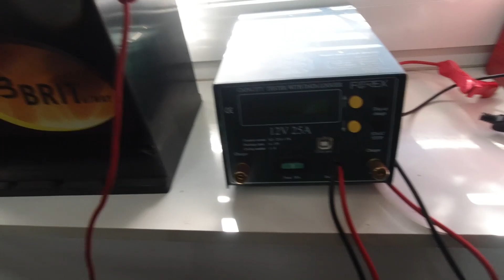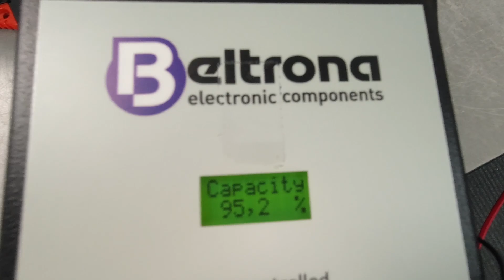Nové baterie made in Italy na otestování | bateriecepek.cz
Ahoj,
dostal jsem cca 15 kusů autobaterií/akumulátorů z Italie na otestování. Dělají nestandardní start-stop baterie o kapacite 67Ah a 77Ah. Ty mě asi zajímají nejvíce.
Můj tester kapacity asi dosloužil a bude muset jít na opravu. Doudám, že se povede. Aktuálně jsem tedy pořídíl Alfabat Pro 30A.